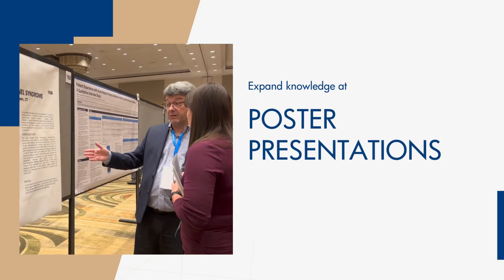2023 AANEM Annual Meeting